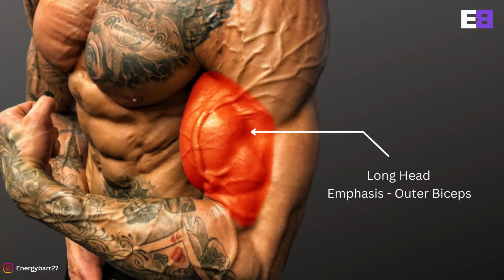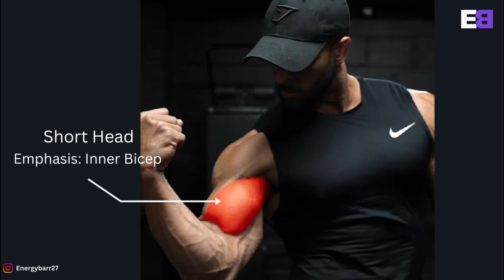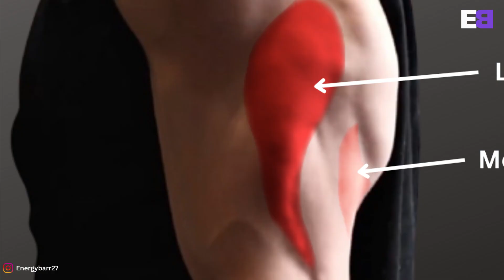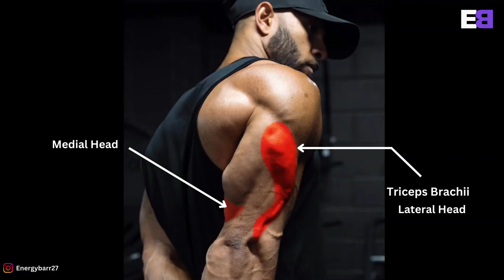BEST EXERCISES (BICEPS, TRICEPS) GROW FAST BIGGER ARM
© Copyright by Energy Bar ☞ Do not Reup